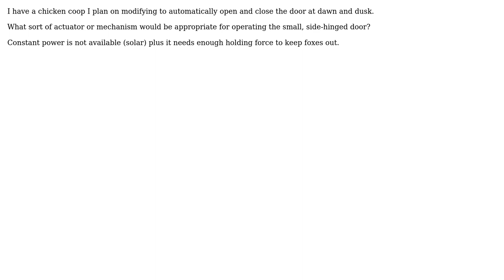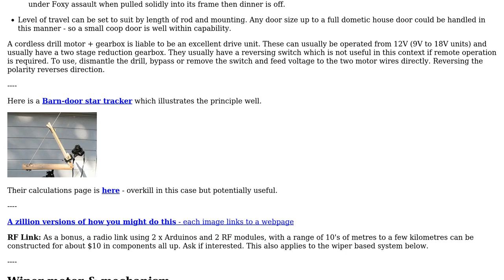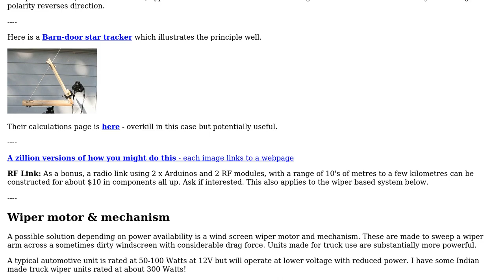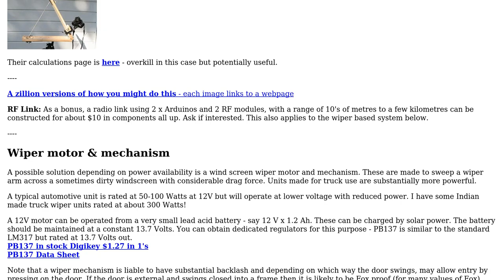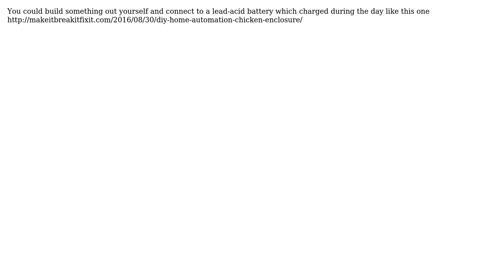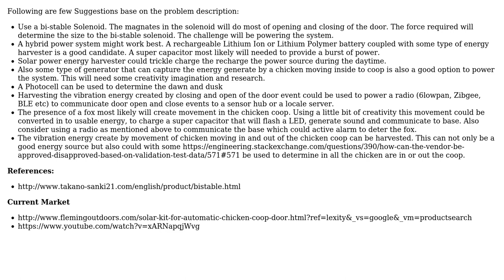Engineering: Electromechanically open and close a small, hinged door? (3 Solutions!!)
Engineering: Electromechanically open and close a small, hinged door?

With thanks & praise to God, and with thanks to the many people who have made this project possible! | Content (except music & images) licensed under CC BY-SA | Music | Images & others | With thanks to user Russell McMahon user Mahendra Gunawardena user EddyJay user bufferout and the Stack Exchange Network Trademarks are property of their respective owners. You are responsible for your own actions.